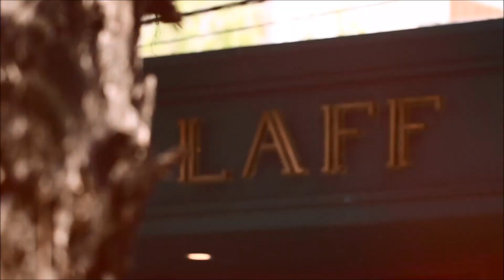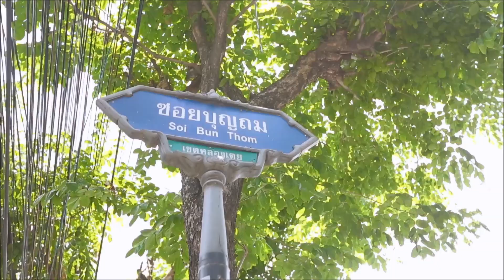ลิ้นติดโปร EP. 152 โปรหวานเจี๊ยบ ร้าน LAFF Cafe 28/07/62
โปรหวานเจี๊ยบ :  LAFF Cafe